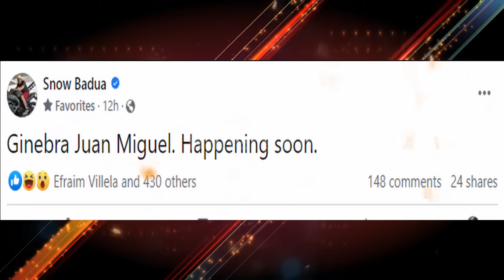GINEBRA JUAMI TIONGSON CONFIRM | BROWNLEE PANSAMANTALANG MAWAWALA SA GINEBRA BAKIT KAYA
ginebra juami tiongson confirm sa ginebra at justin brownlee pansamantalang mawawala sa ginebra bakit kaya 1 LIKE = 1 GINEBRA SUPPORT

ginebra update
ginebra news
stanley pringle
greg slaughter
converge fiberxers
PBA UPDATES
GINEBRA UPDATES
magnolia hotshots
justin brownlee
marcio lassiter ginebra
ginebra trade
pba opening
bolick smb
gilas pilipinas
ginebra 3x3 lineup
ginebra
magnolia vs tnt game 4 prediction
ginebra update
magnolia hotshots vs tnt
pba finals

PBA UPDARES
PBA GINEBRA
GINEBRA UPDATES